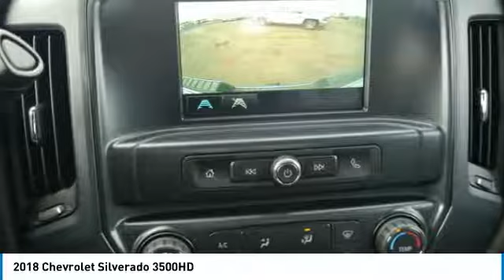2018 Chevrolet Silverado 3500HD Roseville, Fridley, St. Paul, Minneapolis 186099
Rosedale Chevrolet
2845 Interstate 35 W

Recent Arrival! $6,125 off MSRP! Factory MSRP: $57,530 Allison 1000 6-Speed Automatic, 4WD, Dark Ash With Jet Black Interior Accents Cloth.brbr2018 Summit White Chevrolet Silverado 3500HD Work Truck 4WD Allison 1000 6-Speed Automatic Duramax 6.6L V8 TurbodieselbrbrWe Buy You Fly! See Dealer for details.brbrbrThe Home of the No Bull Prices. Price includes: $1,000 - GM Down Payment Assistance Program. Exp. 05/31/2018